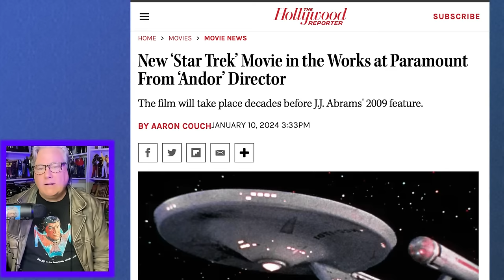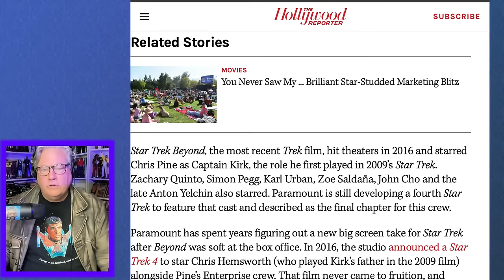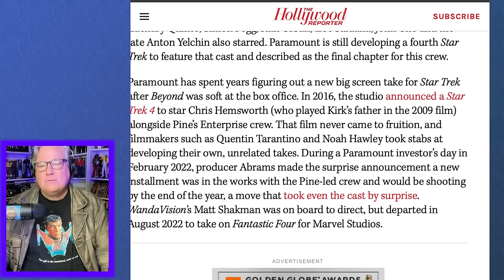New STAR TREK feature announced by Paramount and Bad Robot, but it's another PREQUEL! WHY?!? #918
Do you want to send in a letter for Rob to read and respond to? Just click here and complete our online form And if your letter is more than 500 words in length, you'll need to submit it as an "Extra Take" by clicking

Check out The Post-Geek Singularity for yourself by going to our

moviebusiness,boxoffice,barrydiller,oscar,theoscars,oscarbait,movietheaters,